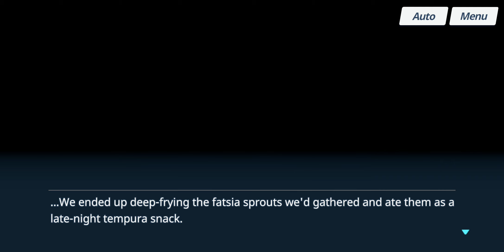Blue Archive - Relationship Story: Saki - EP 02. Lost Rabbit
Date: 20-Nov-2022
✼ •• ┈┈┈┈┈┈┈๑⋅⋯ ୨˚୧ ⋯⋅๑┈┈┈┈┈┈┈ •• ✼
〓Commentary〓
Tsundere Saki's now on duty!
✼ •• ┈┈┈┈┈┈┈๑⋅⋯ ୨˚୧ ⋯⋅๑┈┈┈┈┈┈┈ •• ✼
Relationship Story: ‹Lost Rabbit›
• Saki and Sensei stop to pick wild vegetables for the SRT members' meal. But they wander too deep into the mountain and get lost. Saki tries to lead them out using the map reading method she learned at the SRT Academy, but things take a turn for the worse.

✼ •• ┈┈┈┈┈┈┈๑⋅⋯ ୨˚୧ ⋯⋅๑┈┈┈┈┈┈┈ •• ✼
〓Official Sites〓
✼ •• ┈┈┈┈┈┈┈๑⋅⋯ ୨˚୧ ⋯⋅๑┈┈┈┈┈┈┈ •• ✼
✼ •• ┈┈┈┈┈┈┈๑⋅⋯ ୨˚୧ ⋯⋅๑┈┈┈┈┈┈┈ •• ✼
〓Other Links〓